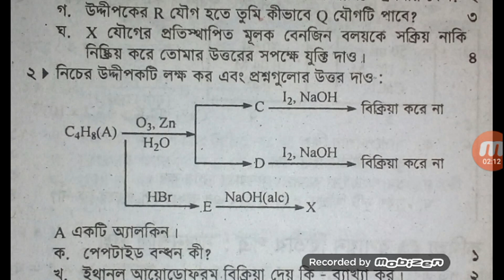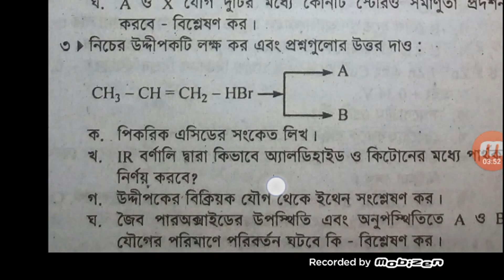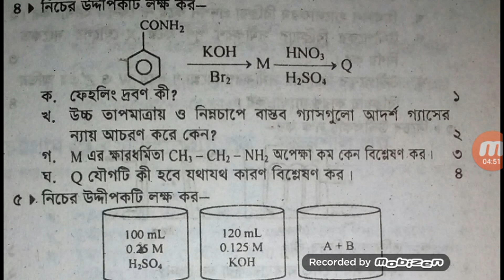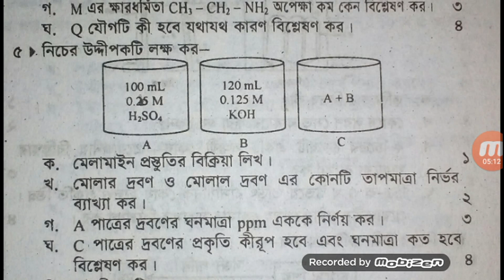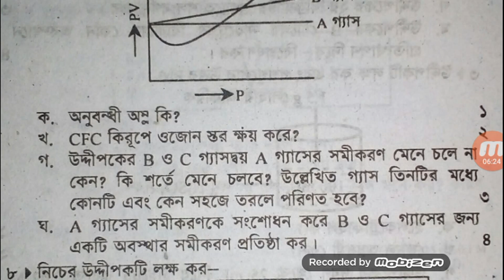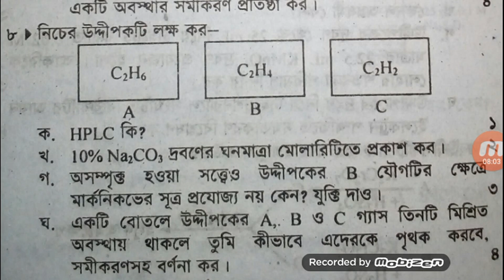set-3,hsc chemistry 2nd paper question,hsc 2019 chemistry 2nd paper question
hsc chemistry 2nd paper mcq question, chemistry 2nd paper mcq hsc 2019 question,hsc chemistry 2nd paper mcq,hsc 2019 chemistry 2nd paper mcq question,chemistry 2nd paper mcq question,

hsc chemistry 2nd paper question,chemistry 2nd paper question hsc ,hsc chemistry 2nd paper question,hsc 2019 chemistry 2nd paper question,chemistry 2nd paper question hsc 2019,

hsc chemistry 2nd paper MCQ answer, hsc 2019 chemistry 2nd paper MCQ answer, chemistry 2nd paper MCQ answer, chemistry 2nd paper MCQ answer hsc 2019
Dhaka board chemistry 2nd paper suggestion,short suggestion chemistry 2nd paper , final suggestion chemistry 2nd paper mcq,